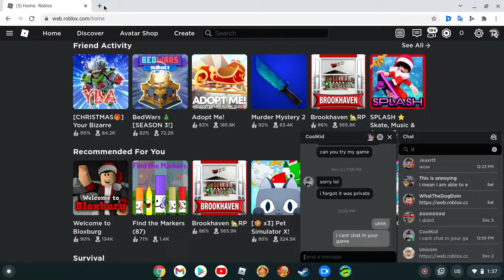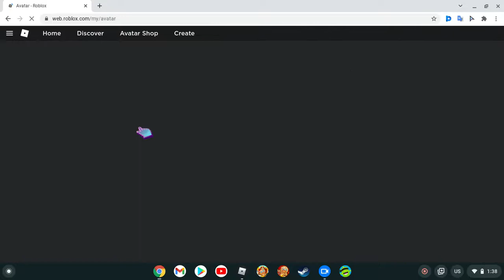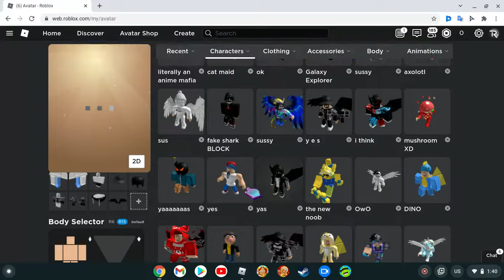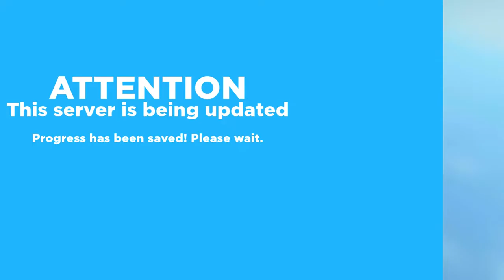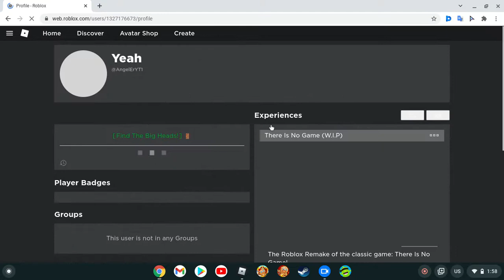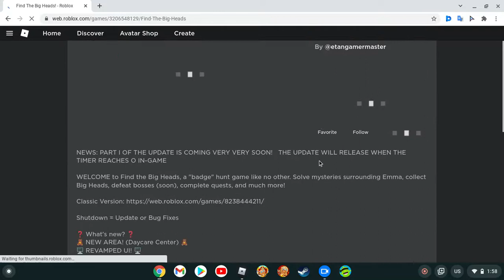Bighead! Episode 1: The Hunt (Roblox Series)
Sorry for the late upload! (I ment to upload this earlier but this time will do)

I didn't edit cuz I'm lazy

this has my friends and yes, I'm starting a new series!